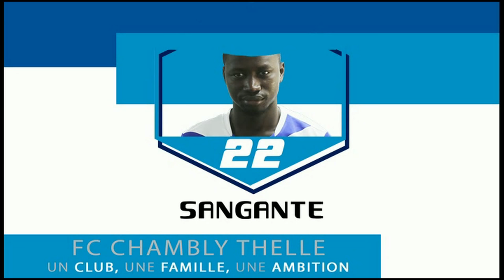Les 16 pour BELFORT FC CHAMBLY